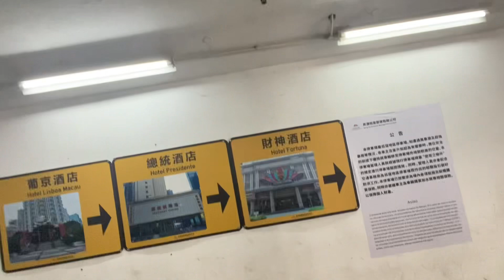You Won’t Believe in Macau What Happened to Me, Best FREE Upgrade! - Day 42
Day 42 of the Vlog unfiltered

Only 740 / 4,000 watch hours for monetisation on YouTube, let's get this to 4,000 watch hours!

Please follow the Instagram @mrbaidehan
Follow the TikTok @baidehan